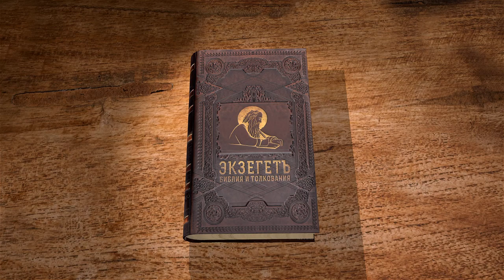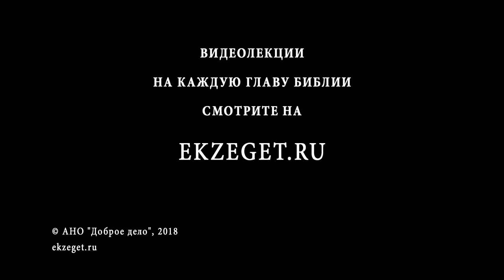Апокалипсис. Глава 16. Священник Антоний Лакирев. Библия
16 глава книги Апокалипсиса. 7 чаш гнева Божьего, принесённых ангелами. Разбираем тайны и образы Откровения вместе с иереем Антонием Лакиревым.